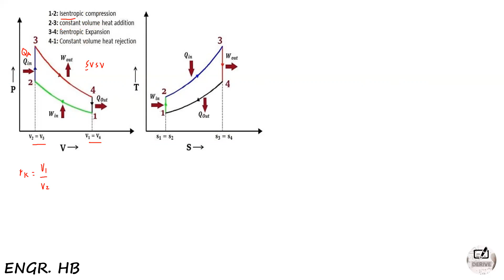Derivation of Otto Cycle Efficiency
This video shows the derivation of Otto Cycle Efficiency by not using the usual way which is the ratio of Work net over Heat Input but instead by using the given Compression Ratio.